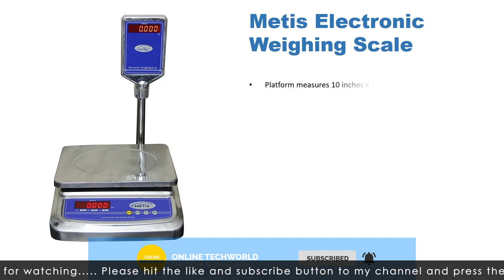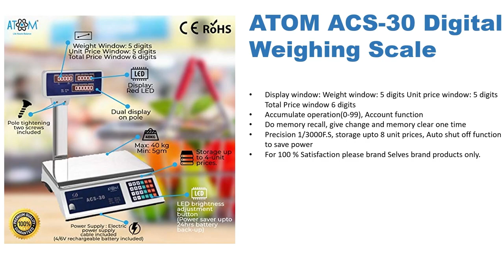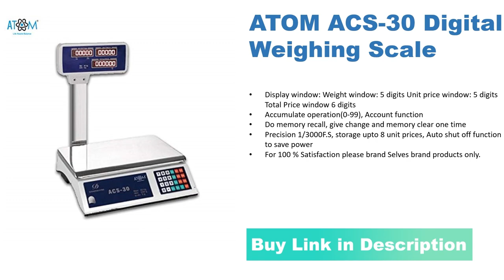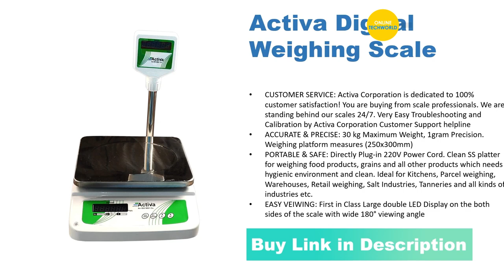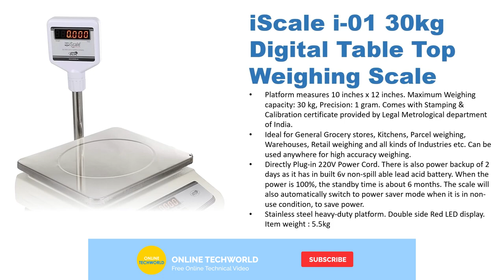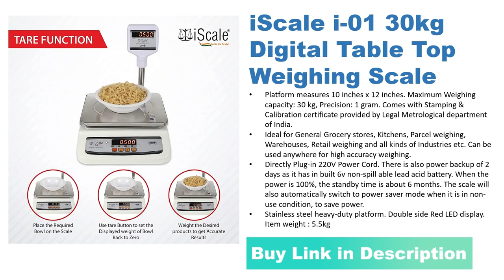Top 5 Weighing Machine For Shop | Best Weighing Machine to buy in India 2021 | Weighing Scale Review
Find below the product links:-
1) JBC Metal Thermal Printing Scale
2) Scale i-01 Digital Weighing Scale
3) Activa Digital Weighing Scale
4) ATOM ACS-30 Digital Weighing Scale
5) Metis Electronic Weighing Scale

In this Video, mai aap ko Top 5 Weighing Machine For Shop ka information dene ja rha hu, ye Best Weighing Machine to buy in India, Weighing Scale  Review and Comparison hai wo mai apne experiance pe aap logo ko bata rha hu,  to video ko complete dekhe.

best weight machine for shop
best weight machine for Grocery store
best weight machine for retails strore

3.5mm TRRS to TRS Male to Female Audio Adapter
My YouTube Gears / Devices & Equipments
1. My DSLR Camera
2. My Microphone
3. My Studio Lights
4. My Laptop
5. My Tripod
6. V-log Camera
7. My Smartphone
8. My Studio Green screen